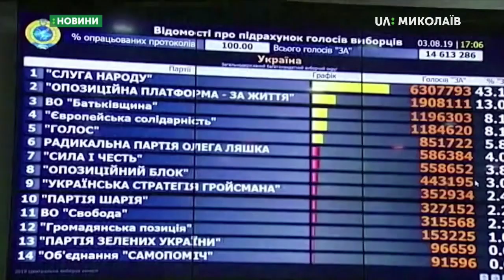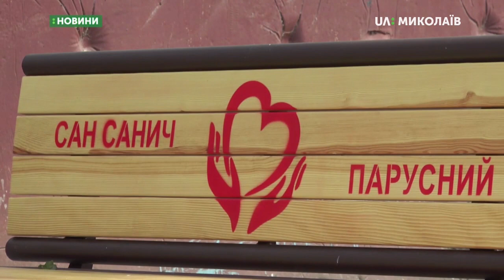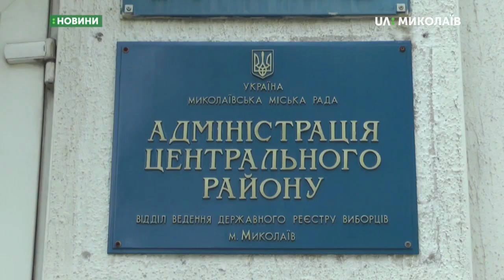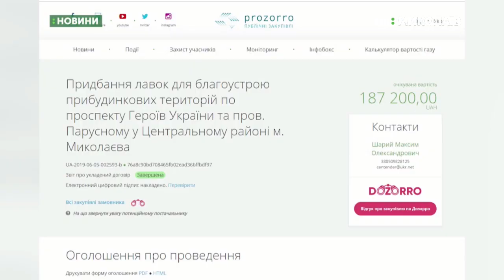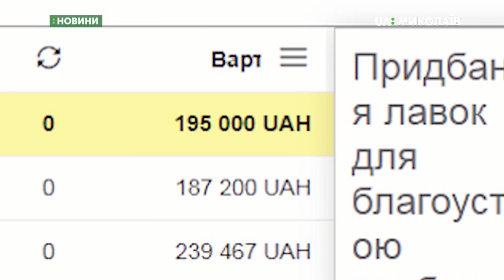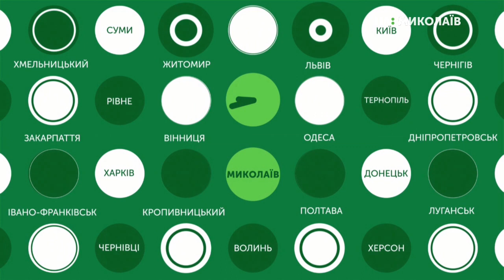03.08.2019. Новини. 19:00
Новини
Інформаційна картина дня (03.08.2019) поглядом кореспондентів телеканалу UA: Миколаїв (випуск новин — 19:00):
- Центральна виборча комісія оголосила результати позачергових виборів до Верховної Ради 21 липня в багатомандатному виборчому окрузі (за списками партій);
- Із залізничної цистерни витікала хімічна речовина;
- У Миколаєві напередодні парламентських виборів з’явились нові лавочки;
- Миколаївським ветеранам вручили медалі;
- На Миколаївщині очікується ускладнення погодних умов.